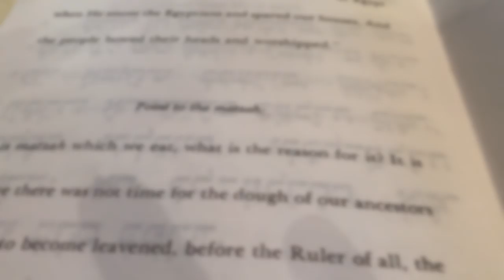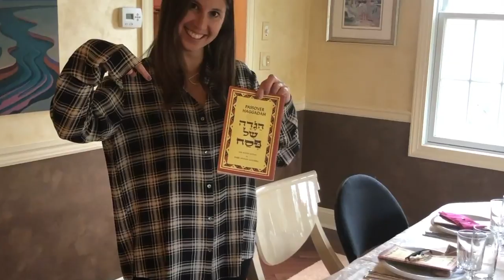Bunny Ears Points At Passover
Bunny Ears Writer Dyana Goldman points at all things Passover! What should we get Macaulay Culkin to point at next?

Edited by: Jimmy Scanlon

Welcome to the Bunny Ears Tube, the official YouTube home of Macaulay Culkin and the Bunny Ears Team. We make weird, funny, sometimes strange videos for your enjoyment and entertainment. You'll find travel guides in the form of our Points At series, a behind-the-scenes look at how Macaulay makes the merch we sell, trailers for upcoming shows, tutorials, and more. If you're here because you want to listen to the Bunny Ears Podcast, we've got you covered! If you're here to laugh, we've got you covered! If you're here to cry, well we don't have any sad videos but feel free to express yourself however you want... just don't forget to wear your ears.